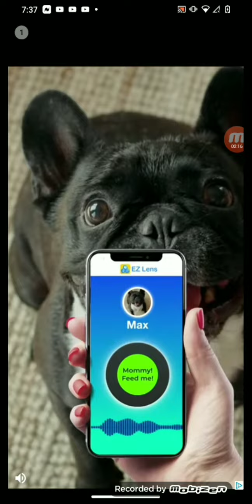I got movie knuckles!!!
Sonic dash or Sonic speed simulator Roblox